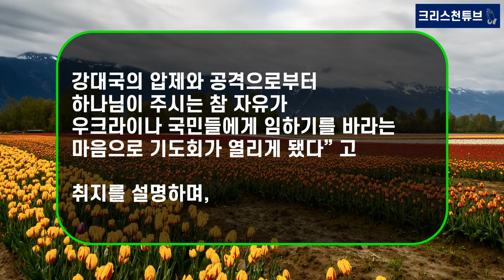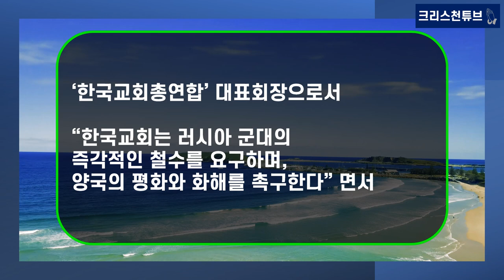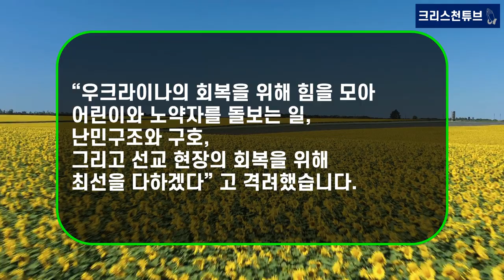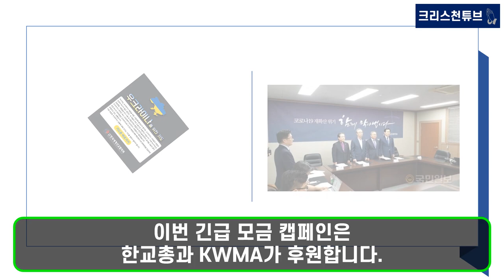[기독교 뉴스] 사랑의 교회에서 열린 우크라이나의 전쟁 종식과 평화 회복을 기원하는 ‘고난 받는 우크라이나를 위한 한국교회 기도회’ 이영훈 목사, 오정현 목사, 우크라이나 대사!